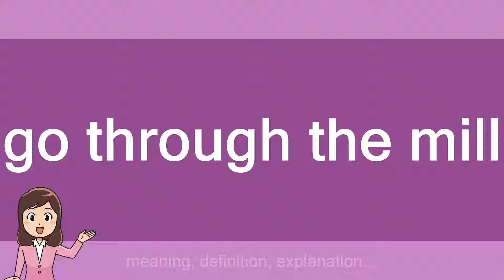go through the mill